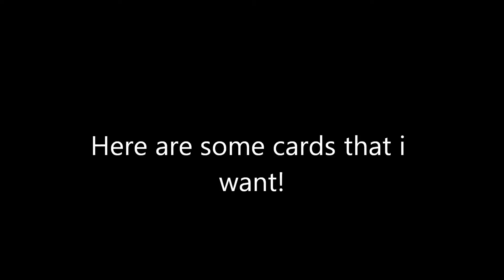cards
just my wants with cool epic music the song is epic score sirens call